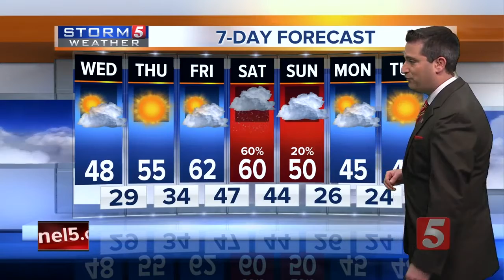Henry's Evening Forecast: Tuesday, January 23, 2018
Henry Rothenberg's evening weather forecast for Tuesday, January 23, 2018. Another cold night for Middle Tennessee before more warm temperatures in the next few days.